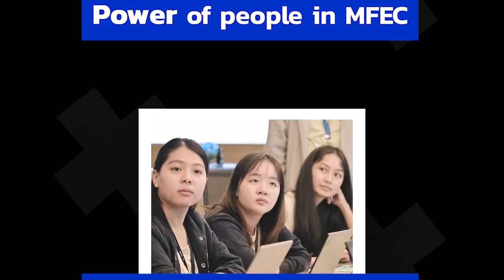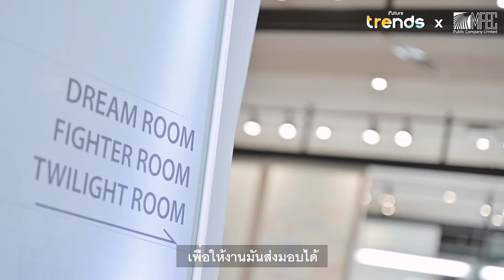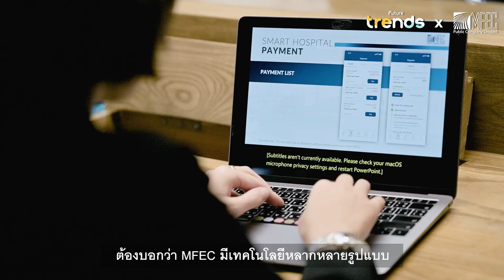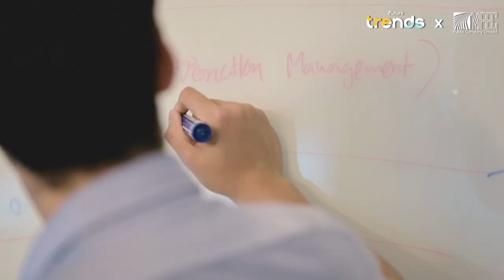เปิดเบื้องหลัง MFEC องค์กรที่ขับเคลื่อนด้วยประสบการณ์ เพื่อสร้างผลลัพธ์ใหม่ที่ดียิ่งกว่าเดิม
ในยุคที่เทคโนโลยีก้าวหน้า และเปลี่ยนแปลงไปอย่างรวดเร็ว คนทำงานสายเทคฯ จึงต้องเจอกับความท้าทายมากมาย ยิ่งเป็นองค์กรเทคฯ ที่ต้องตอบสนองความต้องการของบริษัทระดับประเทศแล้ว ความท้าทายก็ยิ่งเพิ่มขึ้นไปอีก แต่สำหรับ MFEC ความท้าทายเหล่านี้ คือ ‘ความสนุก’ ที่ยิ่งทำให้อยากพัฒนาตัวเองขึ้น อยากเรียนรู้เพิ่มเติมอย่างไม่มีขีดจำกัด จนมีความกล้าในการลองผิดลองถูกเพื่อสร้างเป็น คัมภีร์แห่งประสบการณ์ที่รวมเอาทั้งความสำเร็จ และความล้มเหลว มาสร้างเป็นเส้นทางใหม่ที่ดีขึ้นไปอีกเรื่อยๆ
เพราะความภูมิใจของ MFEC ในฐานะคนทำงานสายเทคฯ คือการได้นำเทคโนโลยีมาสร้างเป็นโซลูชันให้กับลูกค้า ไม่ว่าจะเป็นเรื่อง Cloud หรือ IT Infrastructure รวมถึงระบบไอทีอื่นๆ เพื่อเพิ่มศักยภาพให้องค์กรธุรกิจได้สร้างสรรค์สิ่งใหม่ๆ ที่ดี และเป็นประโยชน์ให้กับผู้คนในสังคมต่อไป โดยในวันนี้เราจะพาไปดูกันว่า สิ่งที่เรียกว่าเป็น ‘หัวใจ’ แห่งความสำเร็จของ MFEC คืออะไร ในคลิปนี้เลย!
ติดตาม Future Trends ช่องทางอื่น ๆ ได้ที่